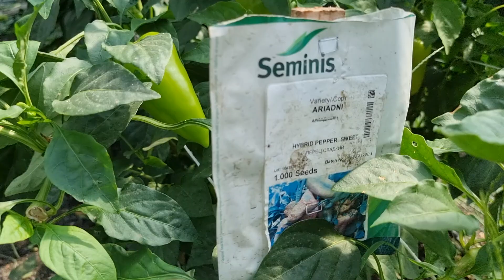Перец Ариадни, спустя три месяца плодоношения держит размер.